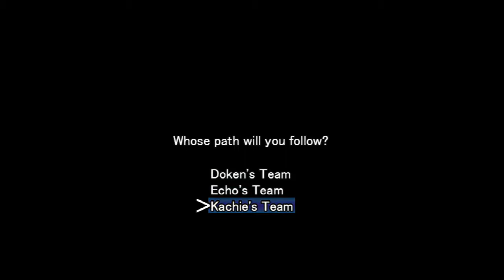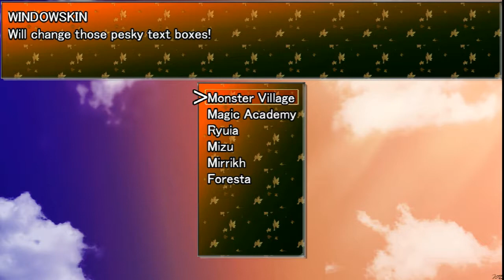Kachie IS THE BEST! - Gaia's Melody: Echoed Melodies - Part 55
Kachie has always been secretly the best, but now it has been shown and can never be hidden.